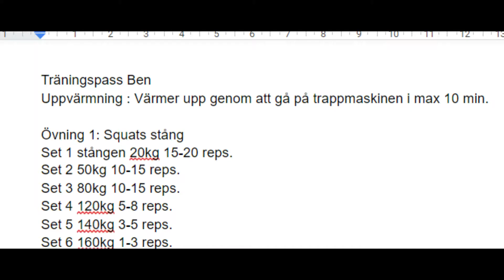Leg day schema Sets och reps inkluderade, BRUTAL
Detta är ett exempel på hur en av mina leg day pass kan se ut. Mer likadana videos inom kort.